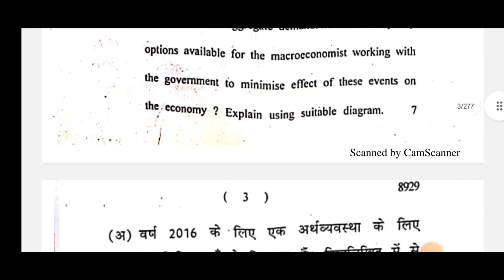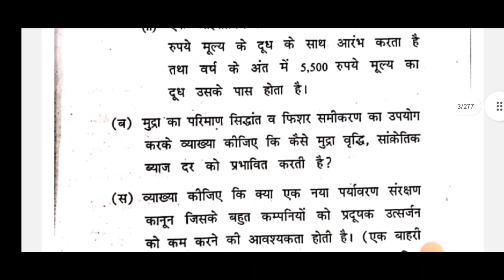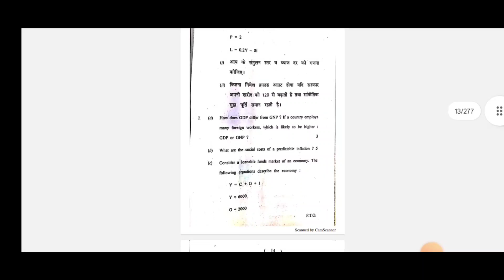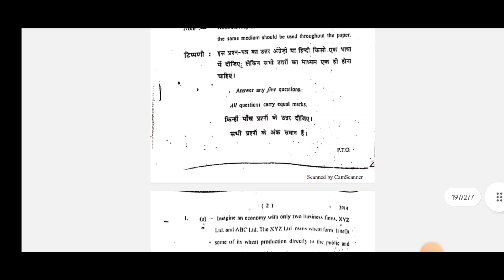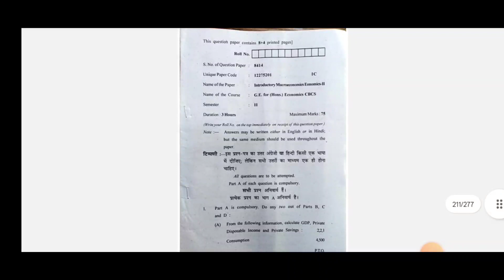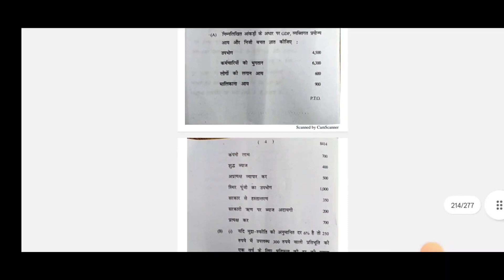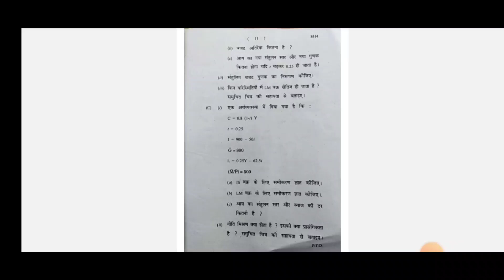Exam pattern for Introductory Economics | B.A Prog/Hons 2nd Year 2023 | MOST important questions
Du sol 2nd year question paper for B.A students
introductory economics.
These papers are most important for you
because 80% questions will be remain same in
the upcoming examination.